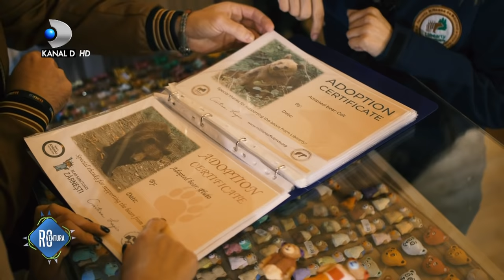ROventura (04.01.2020) - The most beautiful places in Romania! Where can we relax?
ROventura (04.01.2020) - The most beautiful places in Romania! Where can we relax? Ep. 21
Andreea Străvoiu și George Mihai, gazdele “ROventura”, îsi invită telespectatorii să participe, prin intermediul micului ecran, la tradiția de Ignat, la prepararea bucatelor specifice Crăciunului, și la colinde, în Țara de Sus.
O incursiune inedită în ținutul huțulilor, în căutarea celor mai vechi meșteșuguri, dar și o escapadă inedită, plină de adrenalină, pe cea mai lungă tiroliană din țară.